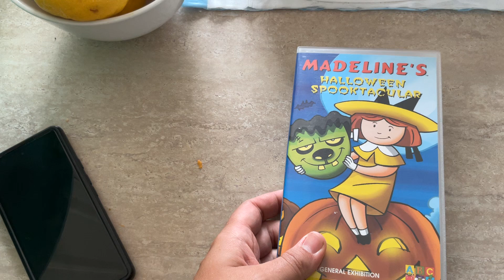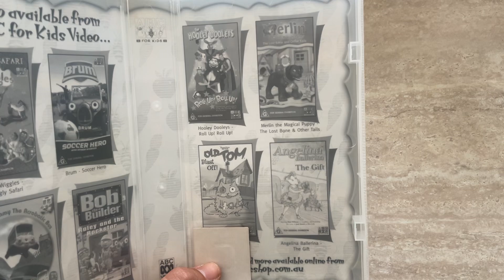VHS Update for 14th October 2024